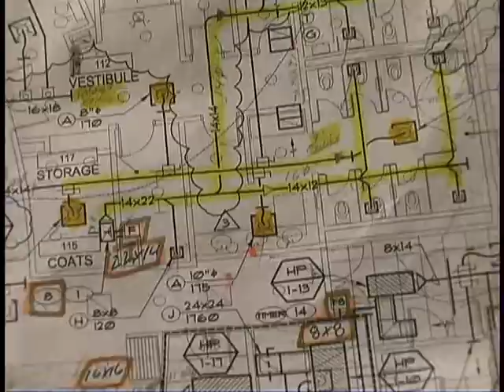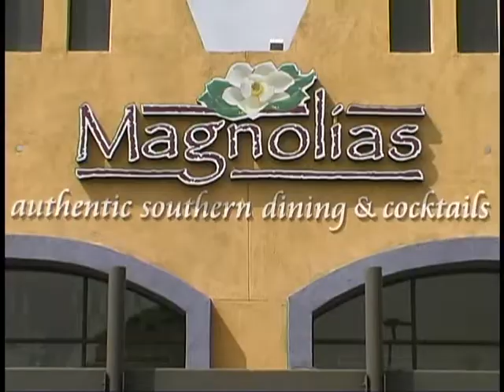Corporate and Industrial Reel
2000 to present
Corporate and Industrials
Commercials

Videographer
Cinematographer
Editor
One-man-band production company